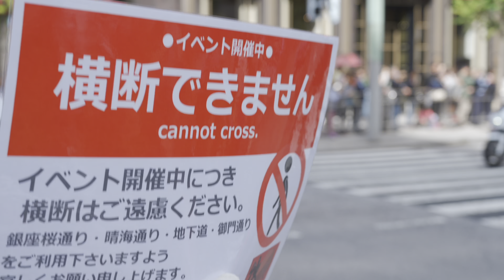TOKYO: Traffic Safety Golden Parade 2024 - Autumn in Ginza | Japan 4K HDR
The "Golden Parade" in Ginza is an event featuring the Tokyo Metropolitan Police's traffic safety awareness activities and performances by brass bands and baton twirlers from the Tokyo Wind Band Federation. It is held along Ginza Street from Chome 1 to Chome 8.

Due to copyright reasons, the audio has been muted from 43:06-44:53.

Parade Order of Participants
00:00 TOKYO METROPOLITAN POLICE BAND
02:40 Traffic Safety and Crime Prevention Organizations
06:00 Traffic Youth Group: Boys and Girls for Safety
07:55 All Ginza Association
08:26 TOKYO INTWENATIONAL FILM FESTIVAL
09:57 Kyobashi Tax Office Liaison Council
10:51 Nerima Ward Junior High school and High School Joint Band
13:40 SHINAGAWA JOSHI GAKUIN Wind Orchestra
16:23 NIHON UNIVERSITY SYMPHONIC BAND
19:13 Senshu University Wind Orchestra
21:31 Tokai University Wind Orchestra
24:02 NIHON UNIVERSITY TSURUGAOKA HIGH SCHOOL MARCHING BAND
26:38 SENSHU WIND ORCHESTRA
28:47 Daito Bunka University Wind Orchestra
30:44 Aesthetic Romany
33:12 Teikyo University Wind Orchestra
36:13 Nihon University Sakuragaoka High School Wind Ensemble & Baton Twirling Club
38:47 Katsushika Symphonic Wind Orchestra
41:24 Aoyama Gakuin University Wind Orchestra and Baton Twirling Club
44:49 Soka Shining Spirits FUJI KOTEKITAI
46:50 Adachi Ward Junior High School Joint Band

Filmed on: Sun, Oct 20, 2024